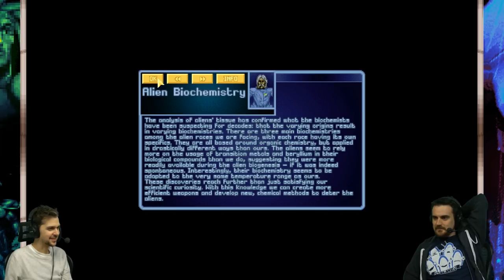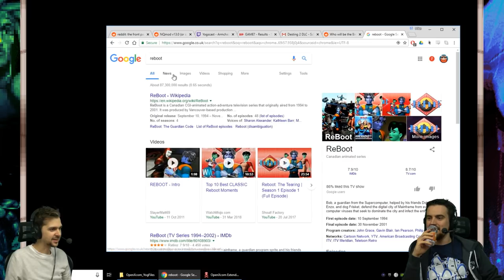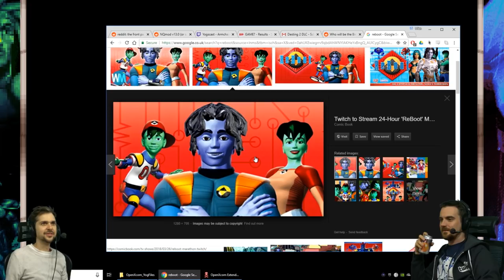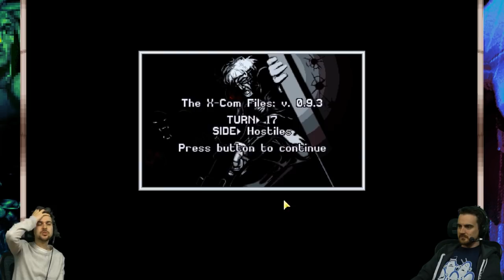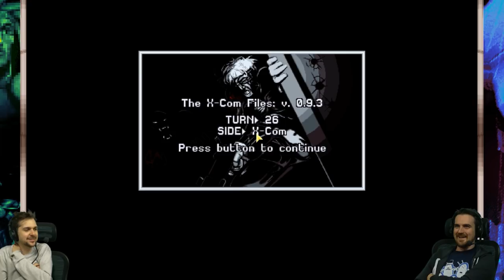The XCOM Files #62 - More Fire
The XCOM Forgotten Files! It turns out that more fire is good!